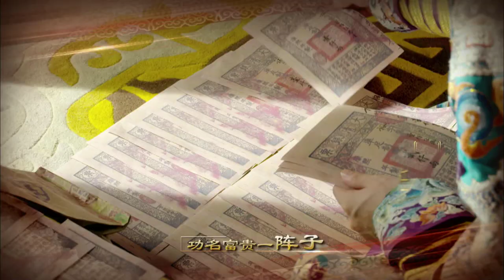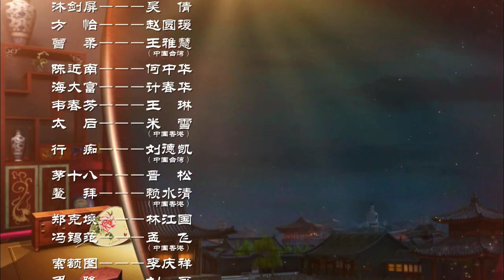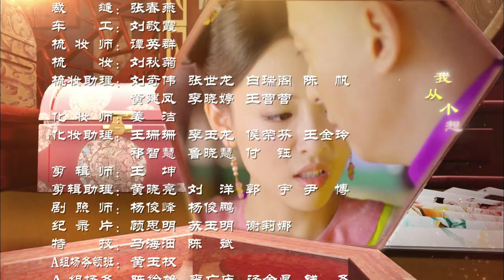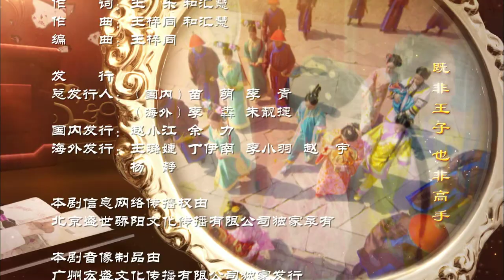[ENGSUB] 鹿鼎记 第17集 | The Deer and the Cauldron EP17（韩栋、张檬、贾青、吴倩、张馨予、娄艺潇主演）